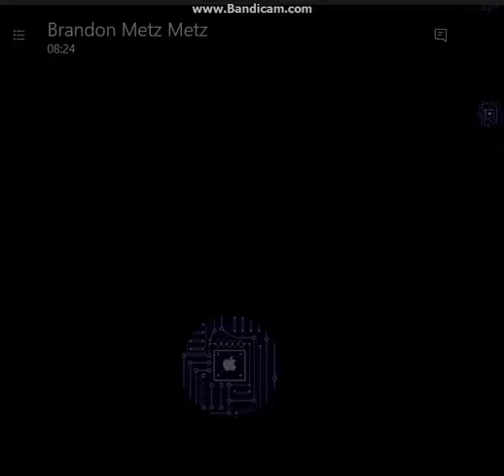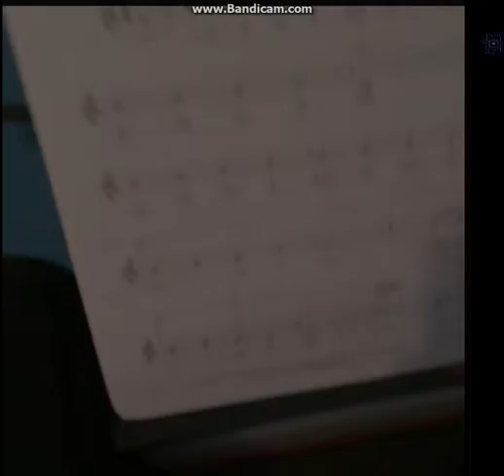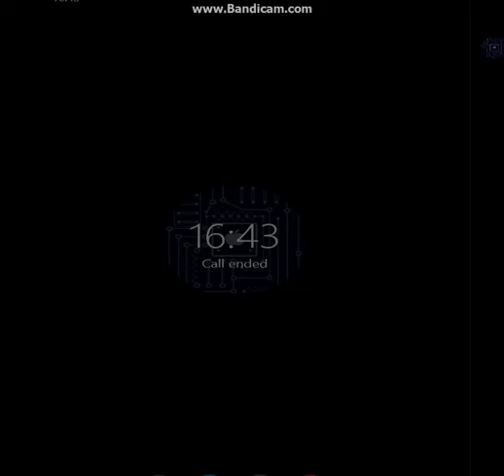MTV Cribs/ Skype Chat LoLs E1 The life of a 360 Gamer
my friend Brandon Metz is giving a tour of his house in which he states is a MTV Cribs review, what will he say next?